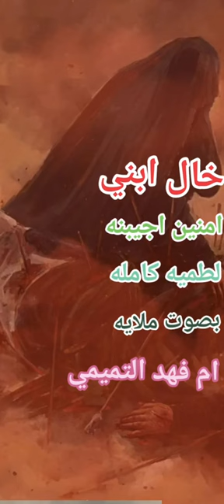خال ابني منين اجيبنه: اداء ام فهد التميمي 😭💔